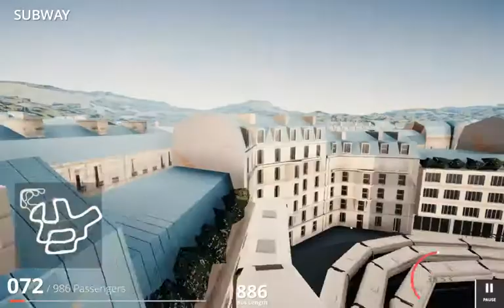[Snakeybus] Paris - 1143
Very messy, can definitely be improved, but ended up being my highest score so far. 🙄